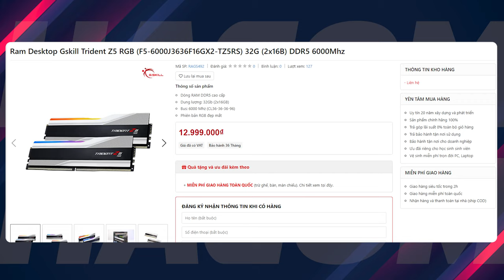Gọi Điện Cho Anh Khách Ở Thanh Hóa Check Hàng Bộ PC 85 Củ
Anh khách đến từ Thanh Hóa đã gọi cho bọn mình và build một bộ PC vô cùng cháy với i9 12900K cùng với đó là RTX3050, cùng Hoàng build bộ máy và xem cảm xúc của anh khi thấy bộ máy máy như thế nào nhé!

Cảm ơn Anh Sự đã tới và mua hàng tại HACOM!

Tổng : 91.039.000 VNĐ (Giá chưa bao gồm khuyến mãi)